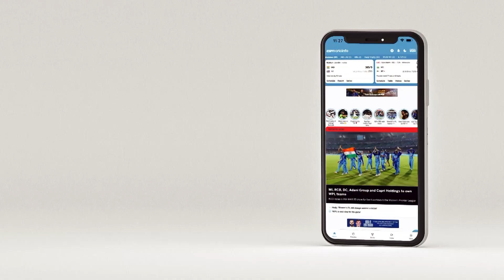Wolvaardt comes good for Gujarat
The ESPNcricinfo crew discuss Giants' second win in the tournament